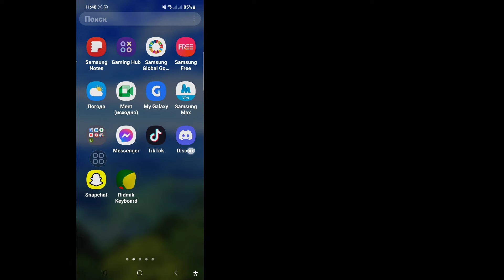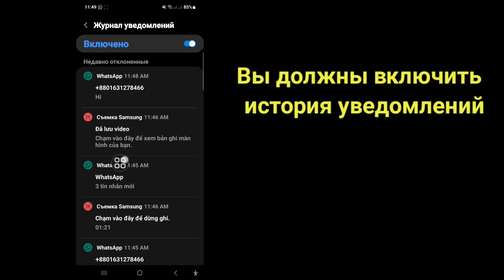Восстановление удаленных сообщений WhatsApp 2024 | Как просмотреть удаленные сообщения в WhatsApp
Я собираюсь показать вам, как просмотреть удаленные сообщения в WhatsApp. Посмотрите это видео и узнайте, как восстановить удаленные сообщения в WhatsApp без резервного копирования.

как посмотреть удаленные сообщения в WhatsApp
как посмотреть удаленные сообщения в WhatsApp на iPhone
как посмотреть удаленные сообщения в WhatsApp без какого-либо приложения
как восстановить удаленные сообщения в WhatsApp
как восстановить удаленные сообщения в WhatsApp на iPhone
как восстановить удаленные сообщения на WhatsApp iPhone без резервной копии
как восстановить удаленные сообщения в WhatsApp без резервной копии

  💝Не забудьте оставить важные комментарии.